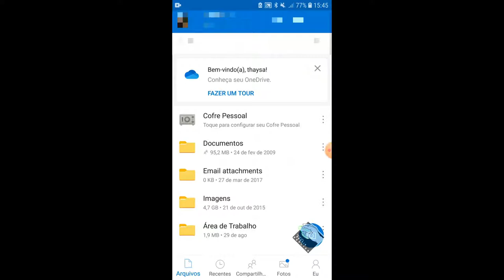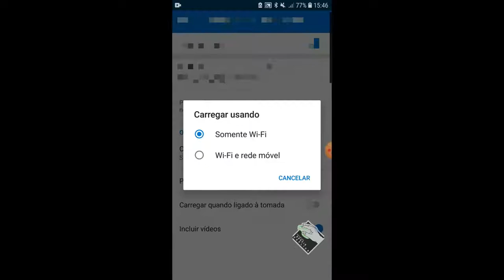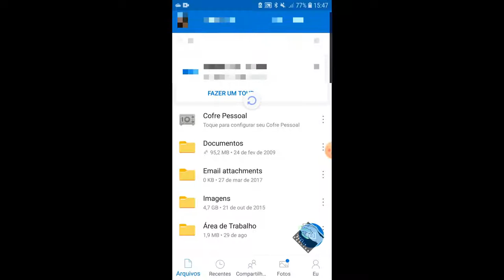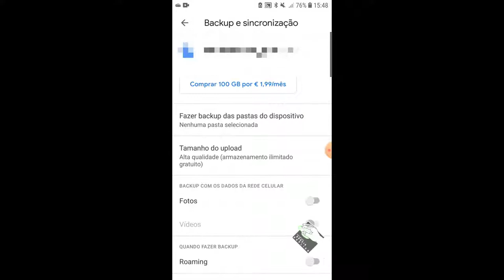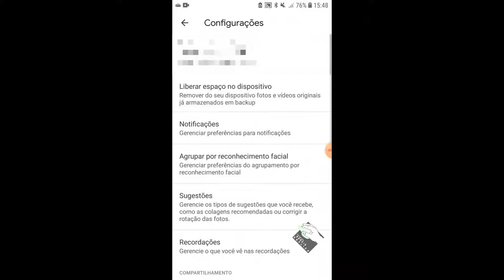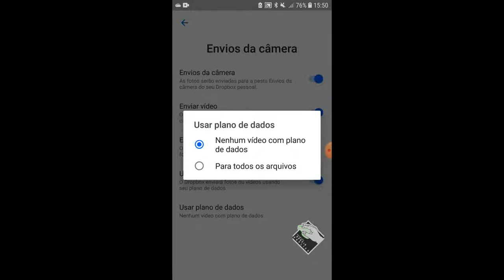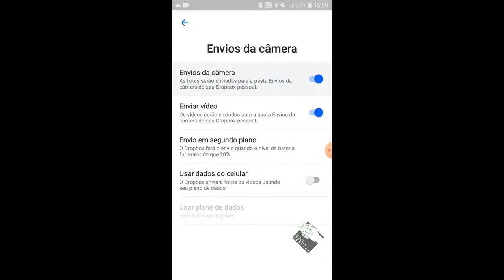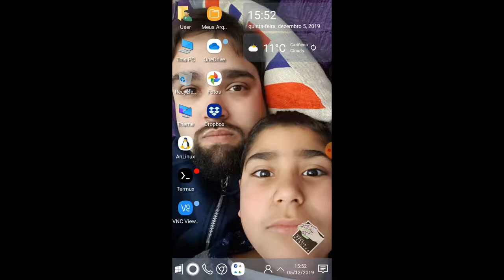Faça Backup das suas FOTOS no Android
Neste vídeo explico como instalar e configurar backups em nuvem do seu celular Android. Nunca mais perca uma foto sua !!! Usaremos o Drive (da google), OneDrive (da Microsoft) e Dropbox...

Segue Link's

CREDITOS:
Para mais info sobre créditos as músicas: